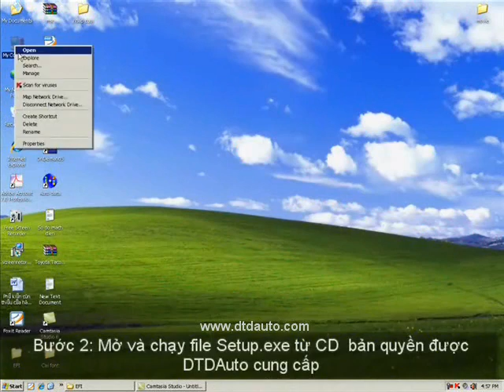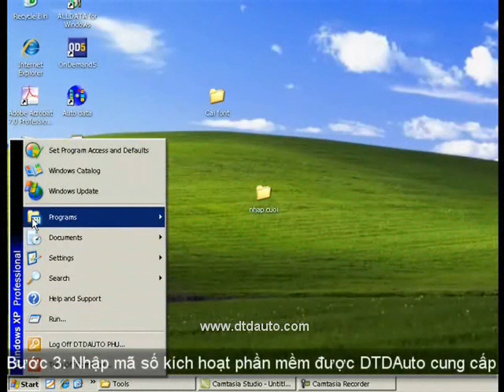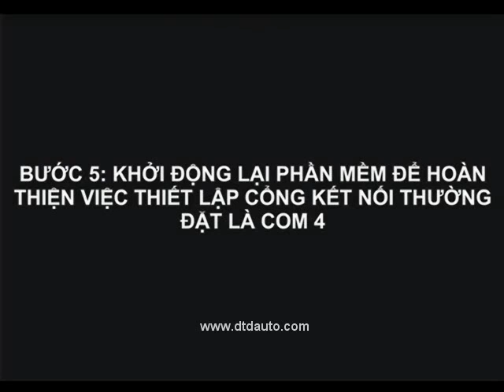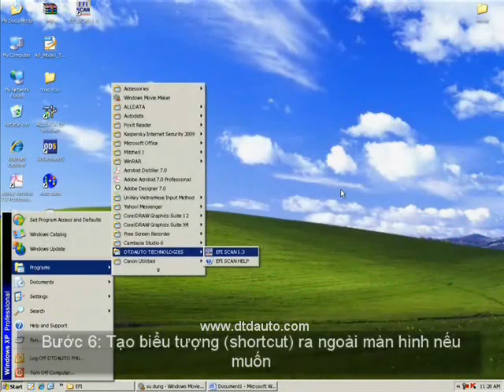EFI SCAN - THIẾT BỊ XÁC ĐỊNH LỖI TOYOTA CHUẨN OBD-I, M-OBD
Để xem thông tin chi tiết sản phẩm EFI SCAN vui lòng truy cập link website của DTDAUTO VIETNAM: